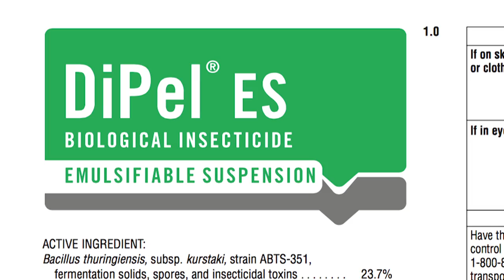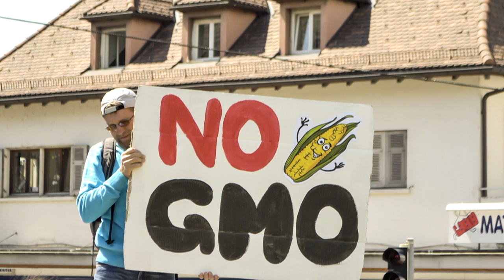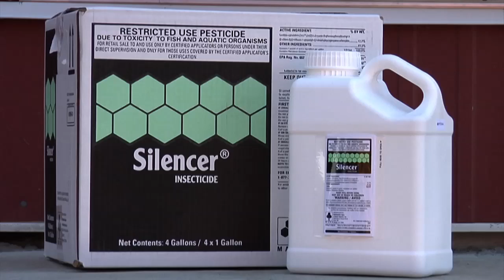Farm Basics #899 - GMO's (Air Date 6/28/15)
Brian & Darren discuss the sensitive and polarizing subject of GMO's.